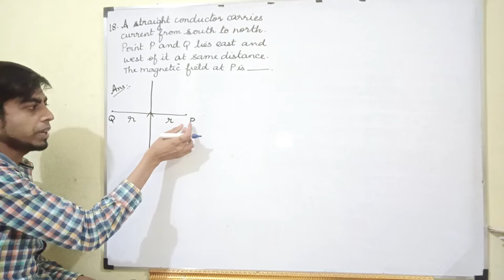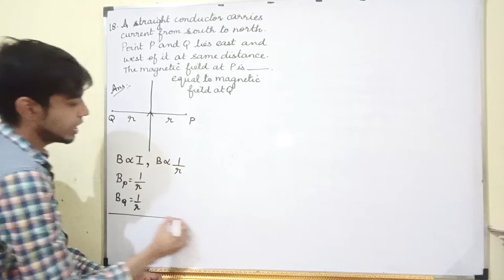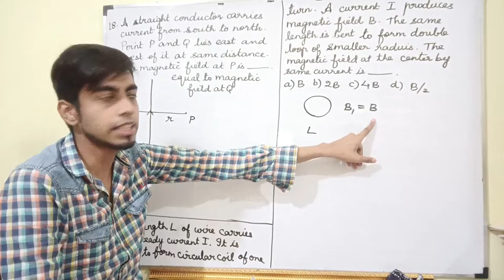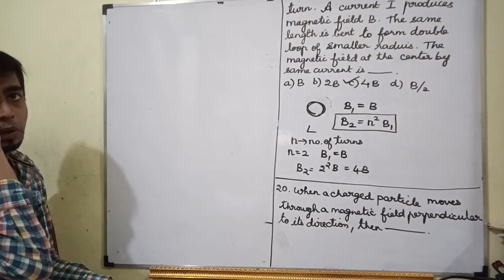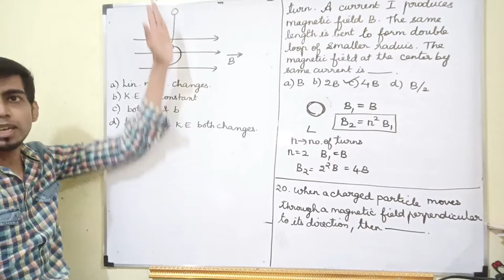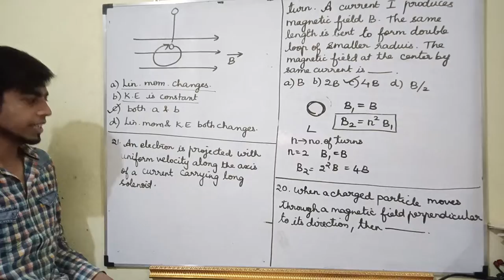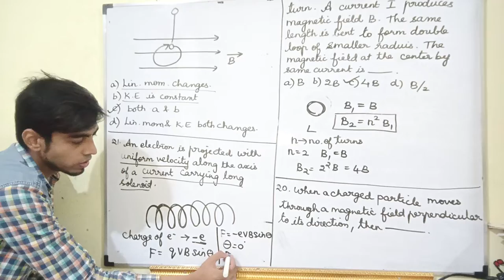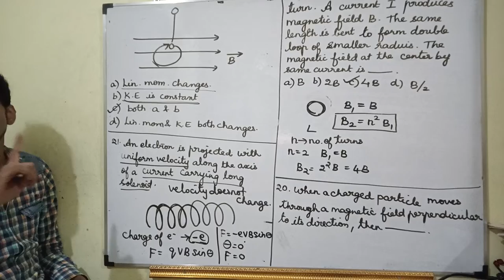MOVING CHARGES AND MAGNETISM | MCQ REVISION | CLASS XII | PART 4